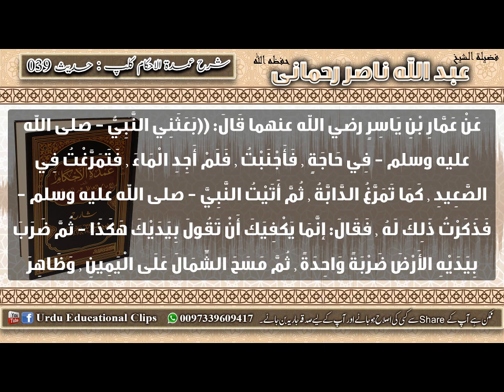39 Umdat ul Ahkam Baab Altaharah Ghusle e janabat me tayammum ka tariqa